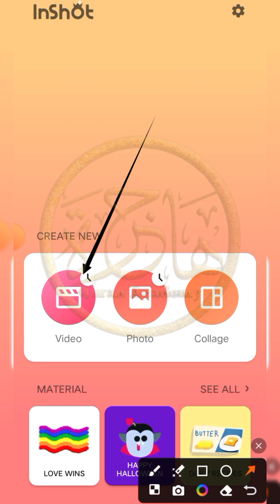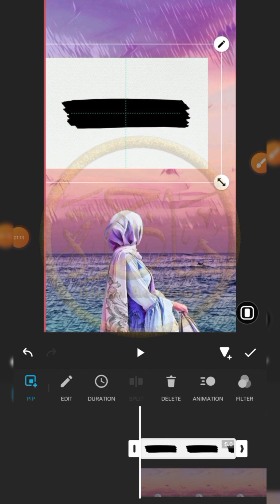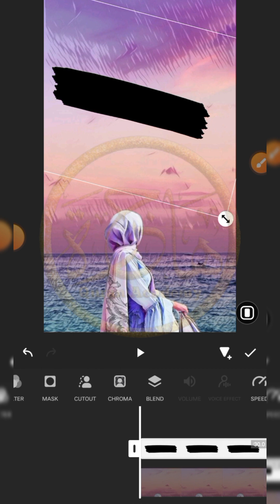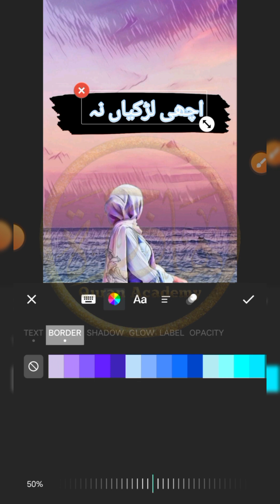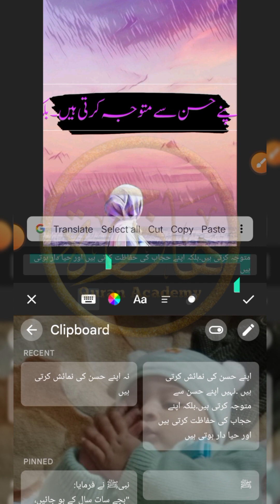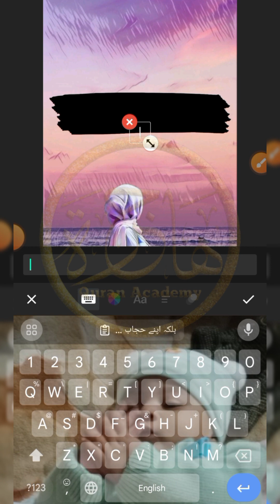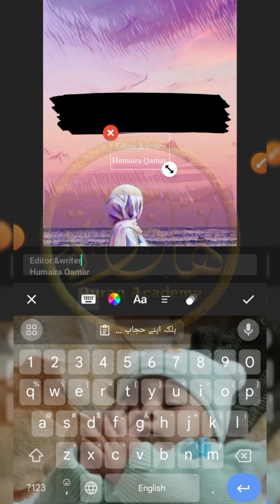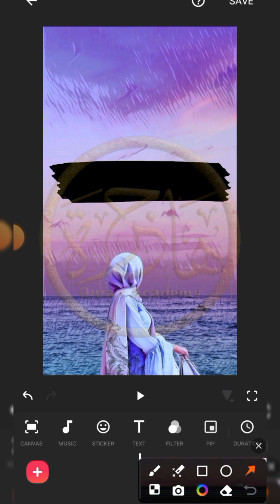Class 9 How to make Splash text video in Inshot